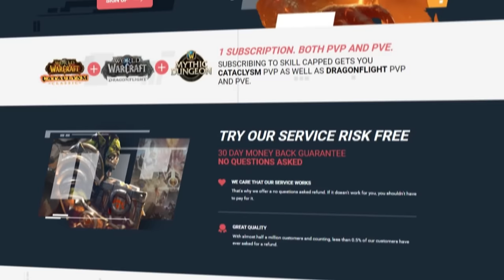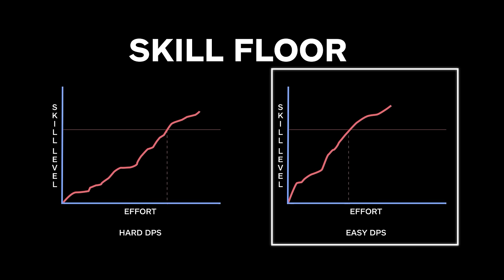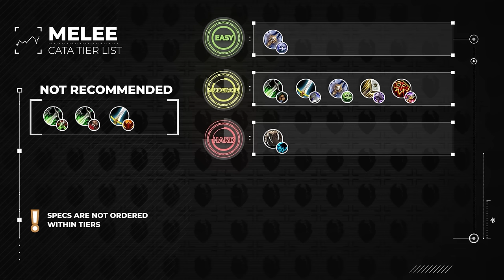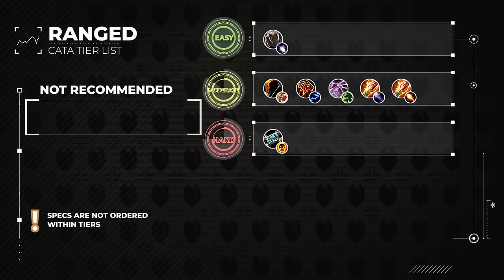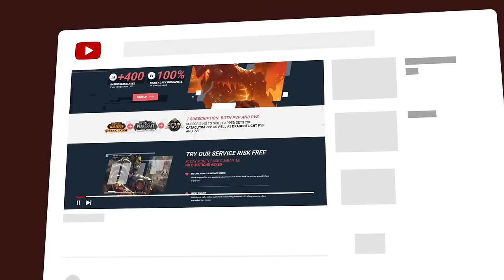EASIEST to HARDEST Classes to Play in Cataclysm Classic! | CATACLYSM PvP TIER LIST